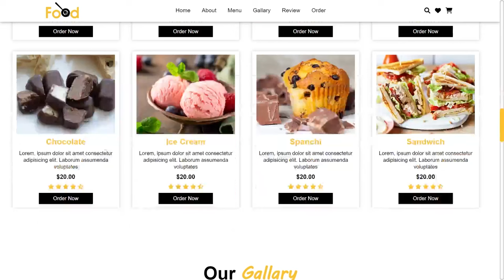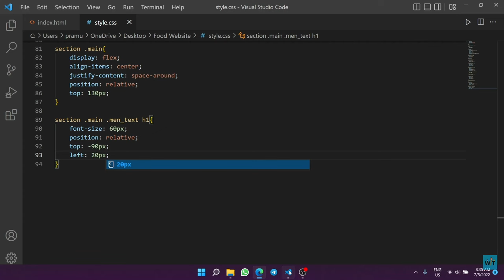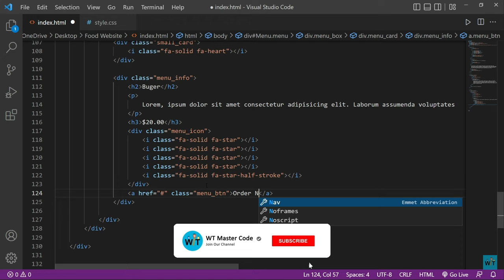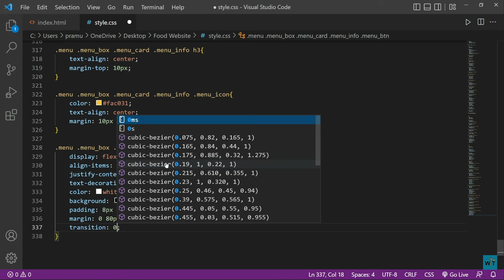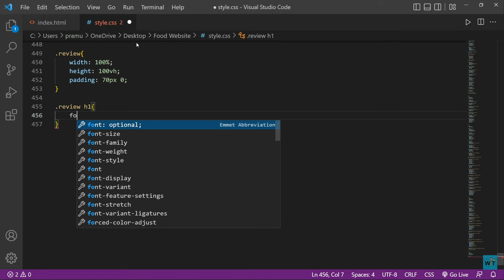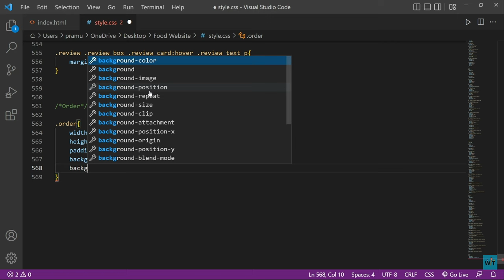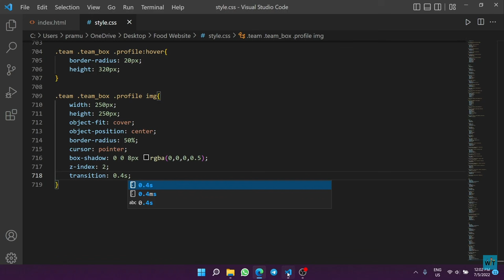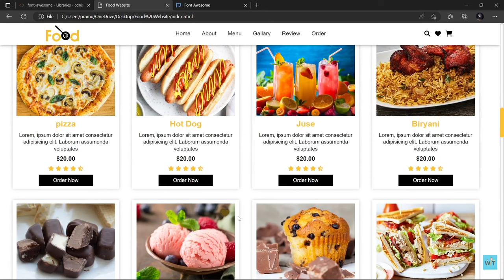Create A Food Website Design Using | HTML & CSS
Create A Food Website Design Using | HTML And CSS